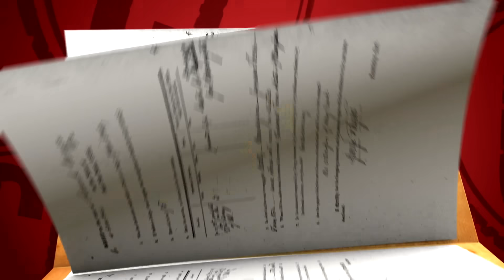Se casa con ella misma, Casos Completos | Caso Cerrado | Telemundo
Video oficial del controvertido programa de Telemundo Caso Cerrado.
Una muchacha se cree tan bella que se va a casar con ella misma.